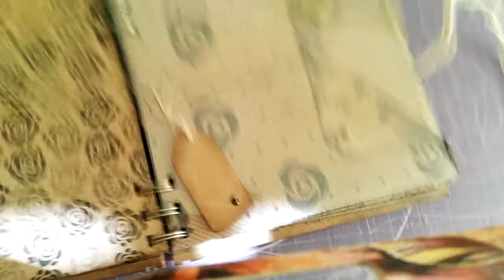Inspiración siguiendo tuto de Algaina scrap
Album scrap